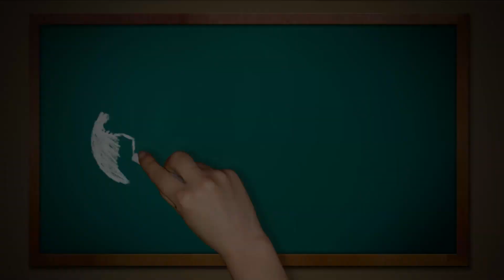Petros the Pelican of Mykonos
We were in Mikonos, Greece as part of our cruise with Louis Cristal (Louis Cruises) We met Petros 2.
Original Pelican Petros is not alive.
This is the new Petros!